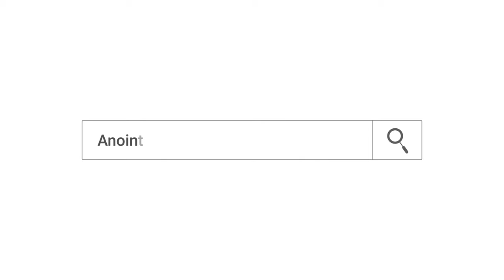ባንክሽ ውስጥ ያለው 16 ብር ነው | ባሌ አልጋ ጥሎ ወርዷል | አስደናቂ ትንቢት